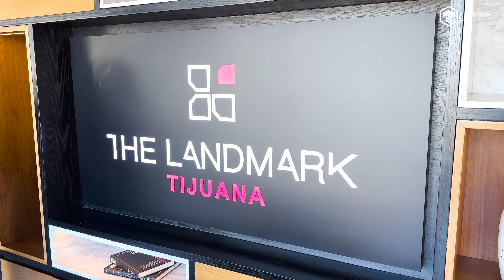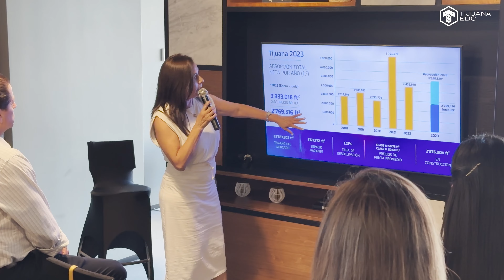3ER MIXER EMPRESARIAL - TIJUANA EDC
Our 3rd Business Mixer was a resounding success! We thank our Tijuana EDC community for joining us for our third edition. The organization's Broker Committee presented "Industrial Market Trends 2023".